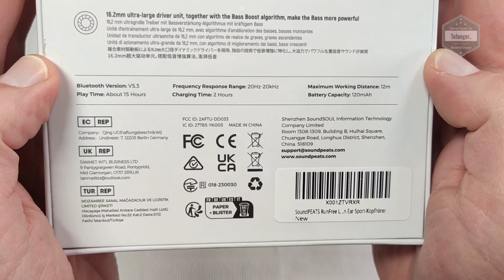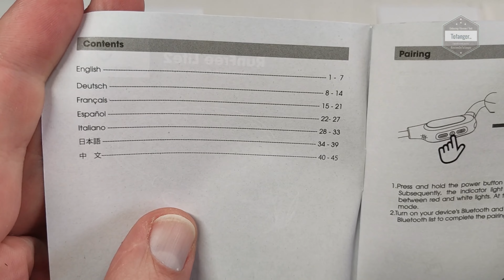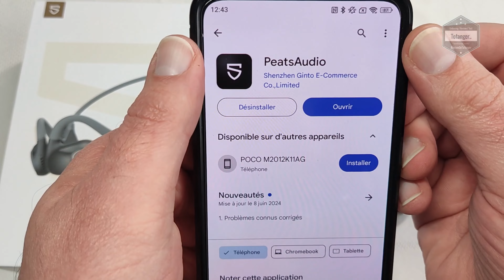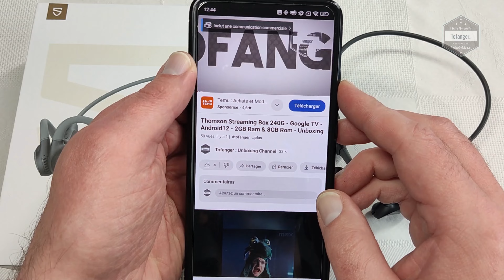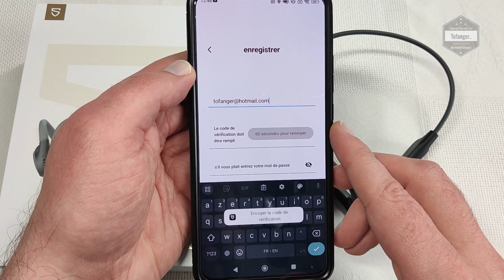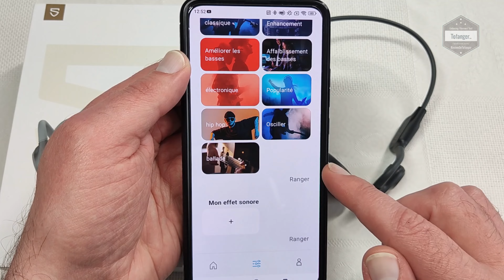SoundPEATS Runfree Lite2 - Casque Bluetooth 5.3 à Conduction Air - App PeatsAudio - Android & iOS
Le Casque Bluetooth SoundPEATS RunFree Lite2 sont des Ecouteurs sport à conduction d'air.
Il est disponible en couleur noir.
On peut situer les RunFree Lite 2 entre des écouteurs classiques et des écouteurs à conduction osseuse.
C'est comme si vous aviez un petit haut-parleur monté sur le côté de votre tête.

Simple d'utilisation et confortable, les SoundPEATS RunFree Lite2 sont également pratique.
Une fois positionné, ils ne bougent pas facilement et on est libre de ses mouvements pour le sport, le bricolage ou simplement profiter de la musique qui vient de ces écouteurs bluetooth 5.3

Les écouteurs sport à conduction d'air sont simples d'utilisations et ont un son agréable et bien équilibré.
Une fois sorti de l'emballage, il suffit de les allumer en faisant un appuis long sur le bouton power et de les appairer une première fois avec le bluetooth du smartphone ou tablette.
Ensuite, les écouteurs RunFree Lite 2 se connectent automatiquement au smartphone/tablette appairé.

Les fonctions sont intuitives.
Les micros intégrés sur chacun des écouteurs font leur boulot et la qualité des appels que j'ai pu passer avec a un bon rendu.

Niveau confort, les SoundPEATS RunFree Lite2 sont agréables à porter.
Question autonomie, ils sont prévue pour une durée de vie de 15h avant de les recharger.
L'application PeatsAudio permettra de personnaliser les préférences audio pour ce casque bluetooth.

En bref, les SoundPEATS RunFree Lite2 écouteurs bluetooth à conduction d'air sont de bons écouteurs avec un bon rapport qualité prix.

Merci @SOUNDPEATS de m'avoir envoyé ces écouteurs afin d'en faire une vidéo.

Disponible ici par exemple :

Caractéristiques :

Marque  ‎SoundPEATS
Couleur  ‎Noir
Type de casque  ‎Supra-Auriculaire
Connexions  ‎Sans fil Bluetooth
Distance focale  ‎USB Type C
Caractéristiques spéciales  ‎Casque à Conduction Aérienne, Bluetooth V5.3, connexion multipoint, 15 heures d'autonomie
Appareils compatibles  ‎Ios, android, microsoft...
Batterie rechargeable  ‎Oui

▶【Casque ouvert pour la sécurité】
Les écouteurs ouverts SoundPEATS Runfree Lite2 donnent la priorité au confort et à la sécurité.
Leur conception ouverte offre une excellente respirabilité et une bonne circulation de l'air.

▶【Une expérience audio supérieure】
Le casque de course bluetooth SoundPEATS Runfree Lite2 utilise la technologie de conduction aérienne au lieu de la conduction osseuse. Grâce à l'incorporation de la technologie d'amélioration des basses et d'un grand haut-parleur dynamique PU + Biofilm de 16,2 mm, ces écouteurs supra-auriculaires offrent une reproduction sonore riche et détaillée.

▶【Enhanced Communication & Extended Playback】
Les écouteurs à conduction d'air sont dotés d'une technologie avancée de double microphone, assurant une communication cristalline dans les environnements bruyants tout en minimisant les bruits de fond. Avec jusqu'à 15 heures de lecture continue et seulement 2 heures de charge.

▶【Seamless Multi-Point Connectivity】
Faites l'expérience d'une utilisation sans souci avec nos écouteurs bluetooth open ear dotés de la technologie Bluetooth 5.3, offrant des connexions sans fil stables pour un streaming audio et des appels transparents.
Profitez de la commodité de la connectivité multipoint, vous permettant de connecter simultanément votre casque sport sans fil à plusieurs appareils.

▶【App Control & Custom EQ】
Élevez votre son avec l'application 𝙋𝙚𝙖𝙩𝙨𝘼𝙪𝙙𝙞𝙤, offrant un contrôle accru sur votre casque. Utilisez l'égaliseur personnalisé pour adapter vos paramètres audio et affiner votre son pour une expérience d'écoute optimisée et personnalisée.

Plan de la vidéo :
00:00 Intro
00:10 Unboxing SoundPEATS RunFree Lite2
01:35 Le casque RunFree Lite 2 en détail
02:02 La mise en charge des RunFree Lite 2 headset
02:42 Connexion bluetooth et utilisation des Soundpeats RunFree Lite

A bientôt
Tof..